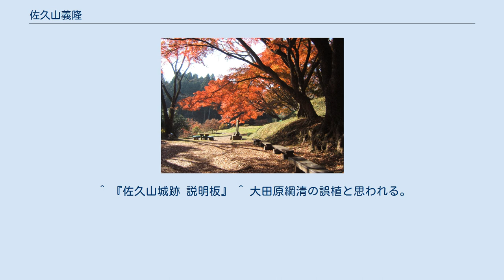佐久山義隆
佐久山 義隆（さくやま よしたか）は、戦国時代の武将。
下野国佐久山城主。
 佐久山氏は那須氏庶流。
那須氏初代・那須資隆の次男・佐久山泰隆を祖とする。
 御殿山公園（佐久山城址） 猛将として知られ、その勇猛さを大田原資清に買われ、その娘を室に迎えた。
のち資清が死去すると、資清の子・大関高増らに警戒されるようになり、永禄6年（1563年）5月21日、現在の栃木県矢板市にある境が峯にて、うずら狩りを装い誘き出されたところを、大関高増・福原資孝・大田原晴清の三兄弟に殺害され、居城の佐久山城も福原資孝に攻め落とされた。
義隆の殺害は資清の遺言だったとされる。
 この際、義隆の妹の半学姫も殺害され、義隆の妻も出家し、2人を供養する一生を送ったことから、義隆が殺された境が峯には、義隆と共に3人を供養する地蔵が、後世、義隆の遺臣の子孫たちによって作られ置かれている。
ただ、矢板市史では、編纂した郷土史研究家が敢えて「自然とは思えないこの地蔵には、のろいがかけられたようなかっこうに三体とも、一、二ヶ所輪切りにされているという、気味悪い石地蔵である」と記しているように、その恨みは、後世に至っても深く残されていたようである。
現在は、地蔵は地元の人たちによって手厚く供養され、地蔵の他に立派な供養塔も設けられている。
 ^ 『佐久山城跡 説明板』 ^ 大田原綱清の誤植と思われる。
 ^ 『続下野の武将たち』